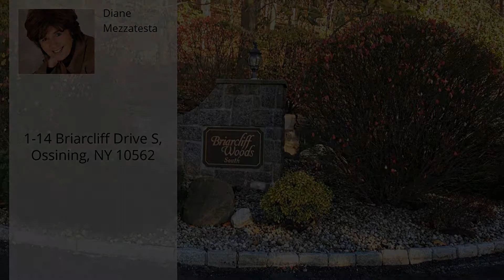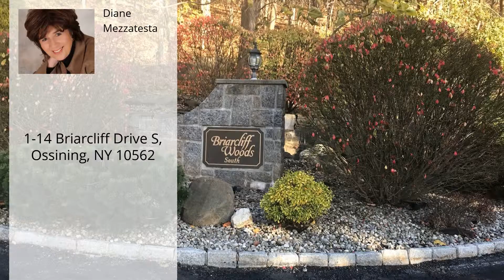1-14 Briarcliff Drive S, Ossining, NY 10562 - MLS #4919441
Property Description
FIRST FLOOR, NO STEPS! Enjoy all the amenities the Briarcliff Woods Complex has to offer - pool, pool house/clubhouse, tennis and basketball courts, and the jitney service to Metro North. Pet friendly! Master suite, laundry in unit, EIK with pantry, formal dining room; this unit checks all the boxes! Kitchen will have new granite countertops, new large kitchen sink, new dishwasher and oven/range. Bathrooms will have brand new vanities and light and shower fixtures. Assigned parking.